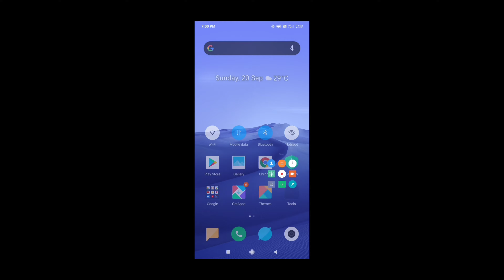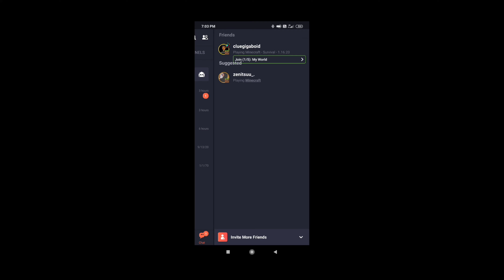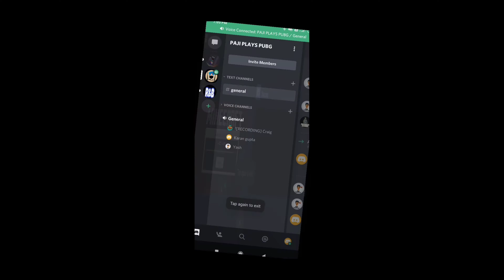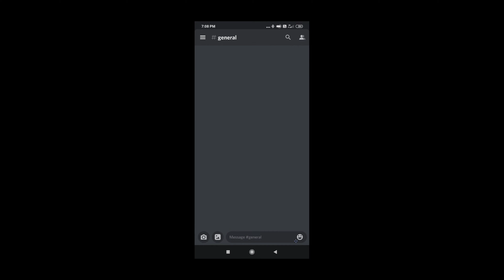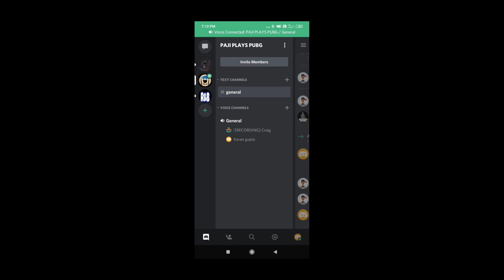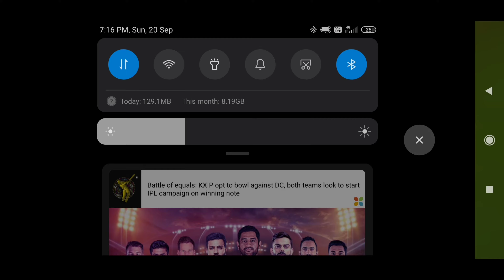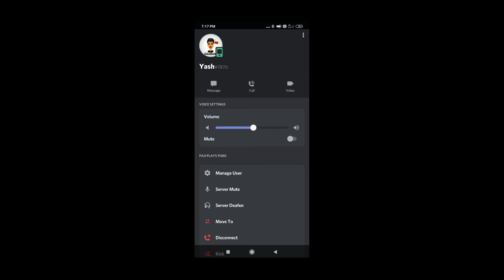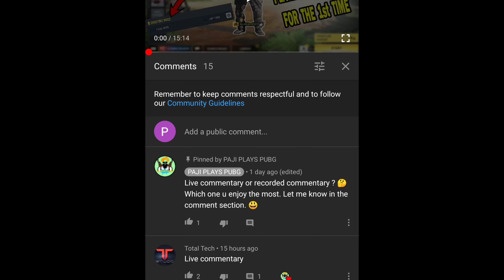LEARNING MINECRAFT - PART 1 (GONE WRONG) | PLAYED FOR THE 1st TIME | NEW ERA | PAJI PLAYS MINECRAFT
Hey Fam, must wear headphones for better experience 🎧

Welcome to funniest video of MINECRAFT. Meine minecraft ke baare mein sirf ek he cheez suni thi ghar banana 🍌😂. Khelne se pahle khaane ka kaam lagta tha lekin khela toh malum pada ki thoda complicated hai. Toh mujhe laga ki chalo ghar banayenge par Ghughuboid oh sorry GiGaBoid bola ki aaj kuch sikhle. Iss game ke pahle bhi humne ek & do din pahle khela tha aur usne mujhe sikhana chaha par mera net issues ke wajah se rokhna pada 😅. Phir humlog phir se aagaye Minecraft khelne aur mujhe kuch banane ka man kiya par ghughuboid oh sorry GiGaBoid ko hamara teacher banna tha. Iss video mein meine apne pyaare teacher se minecraft sikha. Halaki woh teacher noob tha par sikhna tha toh noobde se he kaam chalana pada 😂. Aur bhai discord ke saste nashe ka kya he bolu. nahi bhai housefull 2 ke ritesh deshmukh ke jaisa hai. Usmein ritesh deshmukh 2 kadam aage leta hai toh 4 kadam piche jata hai. Similarly, discord bhi hai. 10 min sahi se chalega toh toh 20 min hag dega 🤣. Yeh toh part 1 hai total video kuch 50 min ke hai 😲. Mujhe yeh series jaldhi khatam karni hai kyunki kuch special aane wala hai maybe for my channel. Isliye 20 min ke video ban gayi aur 2nd part aur 3rd part bhi jaldhi aayega. I have been seeing that mortal and scout are getting hate just because they play a game called FREE FIRE. For gamers all games are equal. He can play any game that he wished to play no one can stop that gamer. Aur aaj finally mein EXPLORING COD se bahar aaya. Mein khud bor ha gaya tha 3rd part tak par woh series ko abhi break diya hai. Series mein continue karta par COD ke feature modes aate aur change hote rahte hai isliye agar video banata toh bhai bahut lambi series ho jati. Ghughuboid oh sorry GiGaBoid ka aawaz recording mein toh lag hoke aa raha hai par jab hum khele rahe the toh uska aawaz bahut phat ke aur alien type aa raha tha ki woh jo kuch bol raha tha bahut mushkil se samajh aa raha tha. Koi mil gaya ke jaadu (Akash dodeja 🤣) jaisi aawaz aa rahi thi ghughuboid oh sorry GiGaBoid ki. Yeh gameplay toh funny tha he par Meine thodi funny editing karke thoda aur funny banane ka try kiya hai hope u will enjoy. Ek aur baat yaad aagayi ki yeh wali video mein Meine pahli baar mobile pe khela 🎉. Nahi toh har baar ipad pe khelta tha aur full screen ke chakkar mein PAJI PLAYS or PAJI GAMING laga deta tha par iss baar nahi lagana pada. Aur pahli baar mobile se record kiya hai isliye audio quality may be thodi kharab lagegi 😅. Isliye please headphones pahan le jiye aur jaisi ki mera first time tha isliye game ka sound bhi record nahi hua. Sorry for that.

Aur ek baat PUBG ban ko leke hai ki ab jo government ne decision liya hai woh apne desh ke liye liya hai. Desh se bada kuch nahi hai toh yeh PUBG MOBILE ek game kya cheez hai. Games toh bahut hai jo apan khel sakte hai par apan ko rahna toh yehi desh mein hai 🇮🇳🇮🇳.

Guys, yeh mera personal opinion hai ki agar PUBG ke server block ho gaye toh please VPN na use kare.

Thoko bell icon 🔔

Also, must take a look at my noobde teammate's YouTube channel and instagram page :-